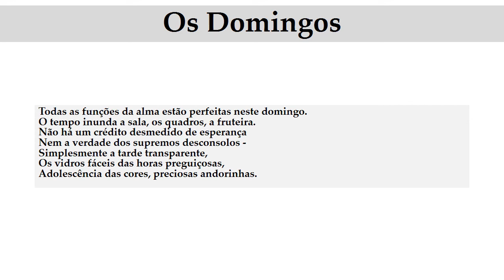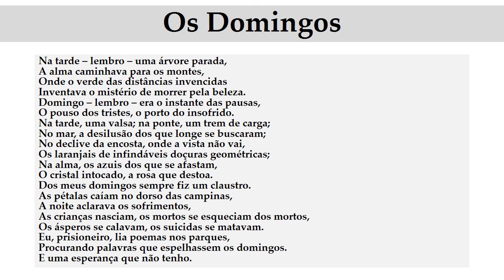Paulo Mendes Campos - Os Domingos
Neste "Um Poema Por Dia" apresento "Os Domingos" de "Paulo Mendes Campos".
Confira:

Os Domingos - Paulo Mendes Campos
Todas as funções da alma estão perfeitas neste domingo.
O tempo inunda a sala, os quadros, a fruteira.
Não há um crédito desmedido de esperança
Nem a verdade dos supremos desconsolos -
Simplesmente a tarde transparente,
Os vidros fáceis das horas preguiçosas,
Adolescência das cores, preciosas andorinhas.

Na tarde -- lembro -- uma árvore parada,
A alma caminhava para os montes,
Onde o verde das distâncias invencidas
Inventava o mistério de morrer pela beleza.
Domingo -- lembro -- era o instante das pausas,
O pouso dos tristes, o porto do insofrido.
Na tarde, uma valsa; na ponte, um trem de carga;
No mar, a desilusão dos que longe se buscaram;
No declive da encosta, onde a vista não vai,
Os laranjais de infindáveis doçuras geométricas;
Na alma, os azuis dos que se afastam,
O cristal intocado, a rosa que destoa.
Dos meus domingos sempre fiz um claustro.
As pétalas caíam no dorso das campinas,
A noite aclarava os sofrimentos,
As crianças nasciam, os mortos se esqueciam mortos,
Os ásperos se calavam, os suicidas se matavam.
Eu, prisioneiro, lia poemas nos parques,
Procurando palavras que espelhassem os domingos.
E uma esperança que não tenho.

Paulo Mendes Campos (Belo Horizonte, 28 de fevereiro de 1922 - Rio de Janeiro, 1 de julho de 1991) - Além de poeta, foi cronista, jornalista e tradutor. Publicou em poesia: 'A Palavra Escrita', 'Testamento do Brasil' e 'O Domingo Azul do Mar'. Destacou-se nas crônicas, que, ao lado de Rubem Braga, Fernando Sabino e outros, mudaram a maneira de fazer crônicas no Brasil. Diversos livros com reuniões de suas crônicas como 'O Cego de Ipanema', 'Os bares morrem numa quarta feira', foram republicados.